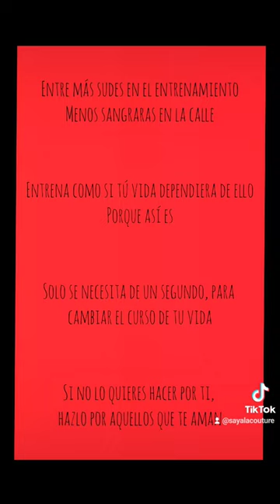IVANA HUATO entrenaba, tu no lo dejes de hacer. PROTEJAMOS A LAS MUJERES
CONTACTO
Para seminarios, talleres, clases privadas o eventos...